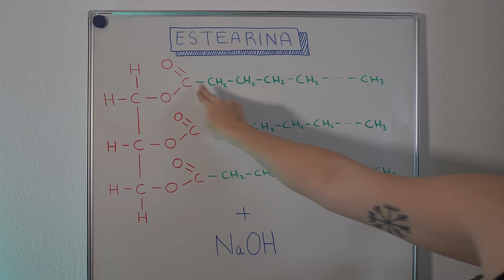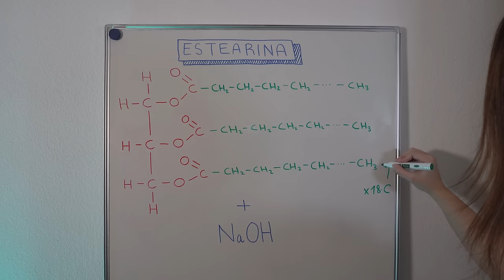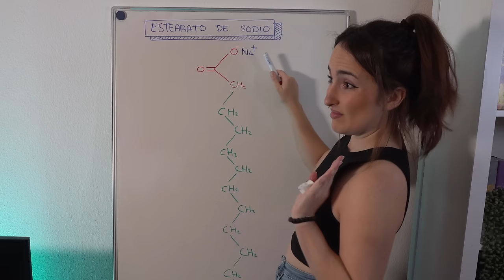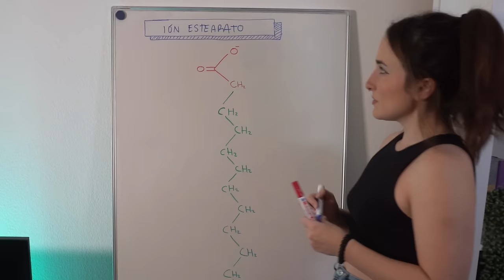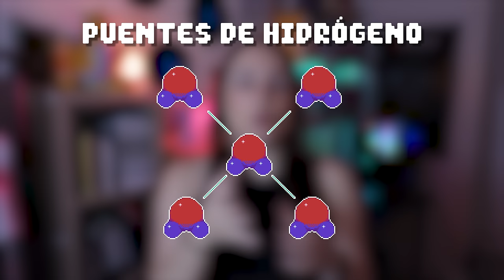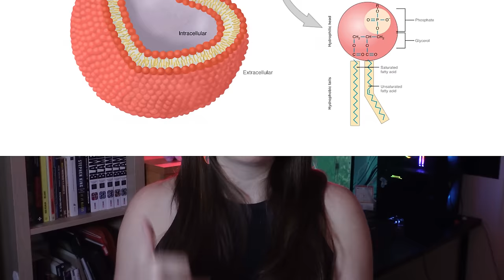JABÓN: ¿Cómo funciona de verdad?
¿Cómo limpia? ¿Cómo funciona? Una vez más, la respuesta está en el NANOMUNDO (vaya, qué raro lol).

Este vídeo bebe, sobre todo, del libro que escribí hace ya un tiempo: El Nanomundo al Descubierto. Espero que os haya gustado mucho el vídeo y recordad que podéis seguirme en...

MIS REDES!

Únete a miembros del canal para apoyarme y ver vídeos exclusivos y más personales!: